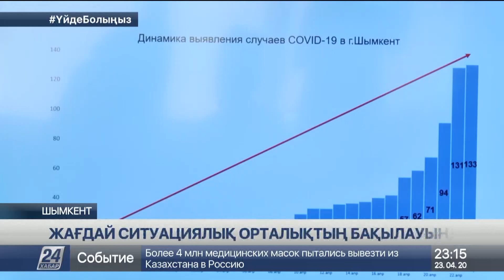Шымкенттегі жедел штабтың байланыс орталығына 1 айда 23 мыңнан астам қоңырау түскен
Шымкент қаласы әкімдігі жанындағы жедел штабтың байланыс орталығына 1 айда 23 мыңнан астам қоңырау түскен, деп хабарлайды «Хабар 24».